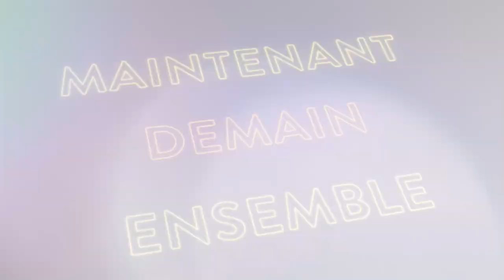Table Ronde 3 - École inclusive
Karine POTIN, Chef d'établissement - Sainte-Thérèse, à Angers (49)

Sophie DUMORTIER, Enseignante spécialisée - Lycée Saint-Martin à Roubaix (59)

Jean-François CASSOU, Adjoint au directeur diocésain de Bayonne (64) et Jean-Charles COULON et Educateur spécialisé